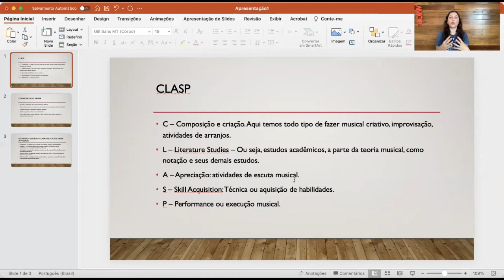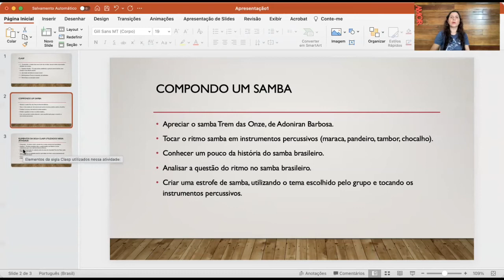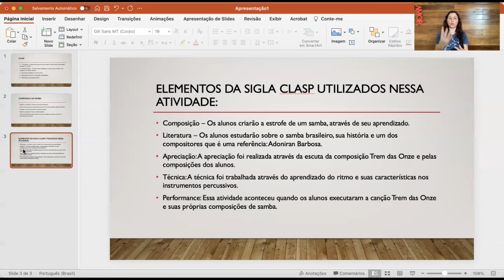CLASP - Keith Swanwick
Apresentação da Teoria Espiral do Keith Swanwick (CLASP). Portfólio de Práticas musicais pedagógicas (Claretiano).